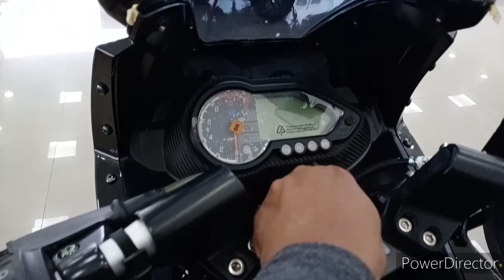2020 Bajaj Pulsar 220 BS6 / Full walkaround 💥 Best bike Pulsar 220 CC / 🙏🙏